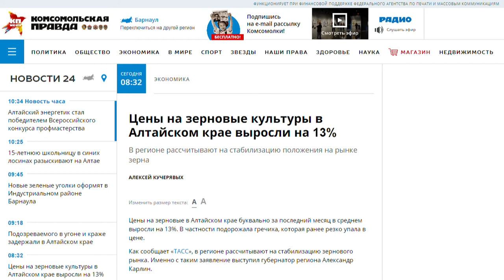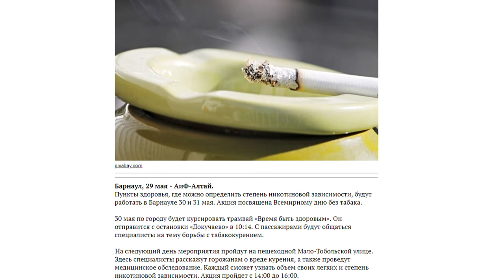О чем пишут журналисты Сибирской медиагруппы 29.05.15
Когда откроется  барнаульский торговый центр «Арена»  и почему дорожает гречка — об этих и  других темах в ежедневном обзоре страниц изданий Сибирской Медиагруппы.